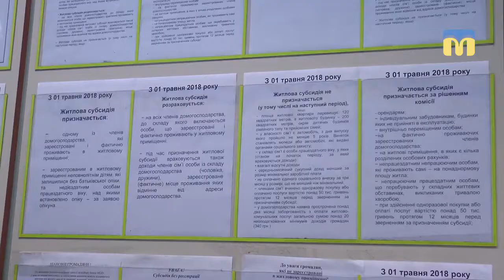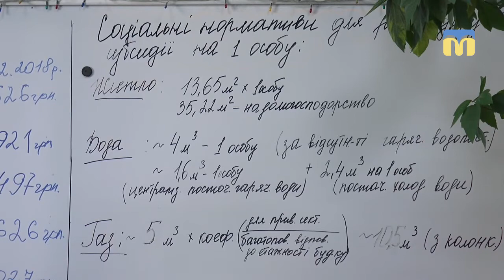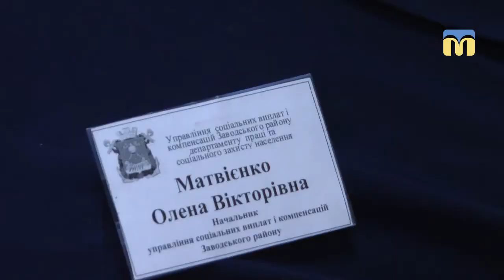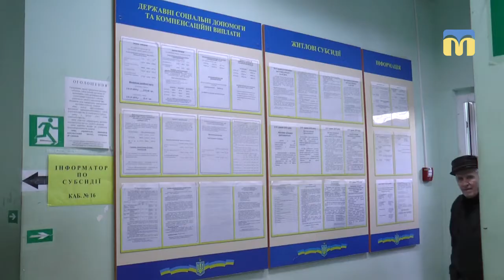1 січня в Україні розпочалася монетизація субсидій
З першого січня 2019-го року в Україні запроваджується надання пільг та субсидій у грошовій формі – так звана «монетизація». Із соціальними працівниками та претендентами на отримання субсидії на оплату житлово-комунальних послуг за новим порядком наші кореспонденти спілкувалися сьогодні, 3 січня, в управлінні соціальних виплат і компенсацій Заводського району Миколаївської міської ради.
Автор – Ф. Бондар